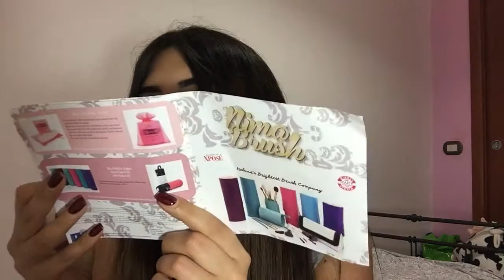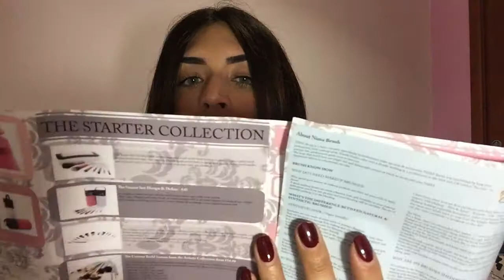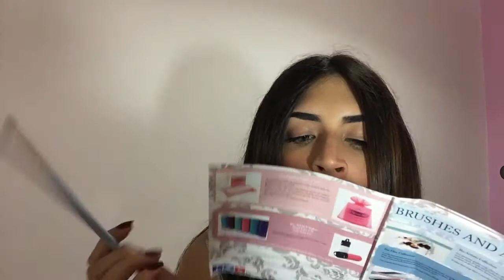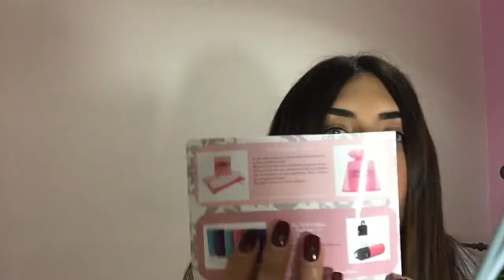Cosa mi mandano le aziende:Nima Brush e Bornprettystore haul e review!!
Ciao ragazze ecco i vari link utili dei prodotti che vi mostro nel video e ovviamente i miei contatti social!!!